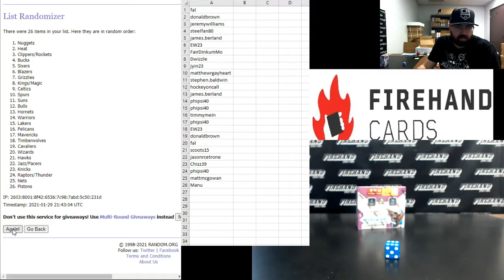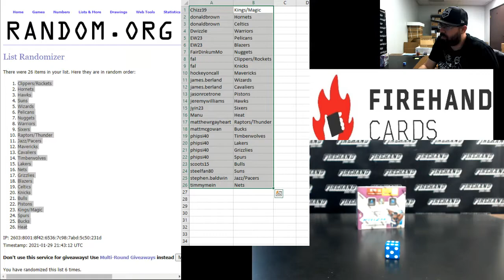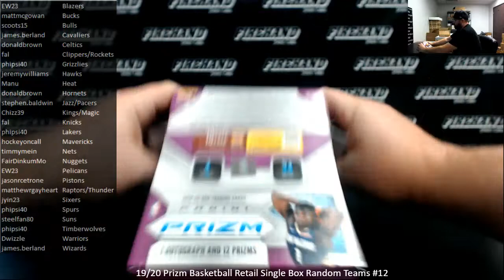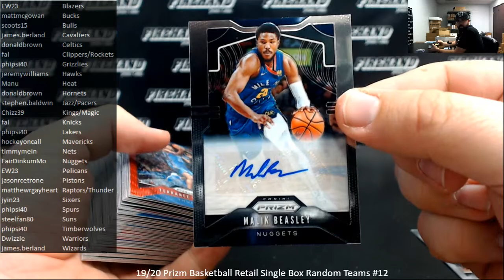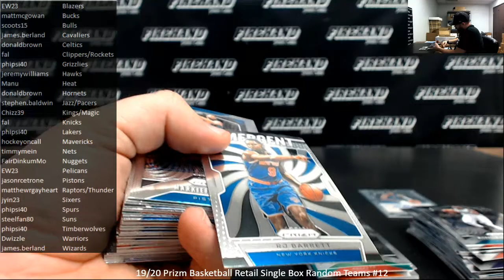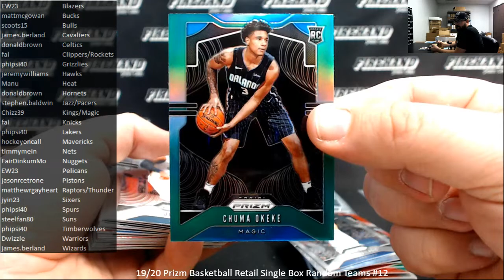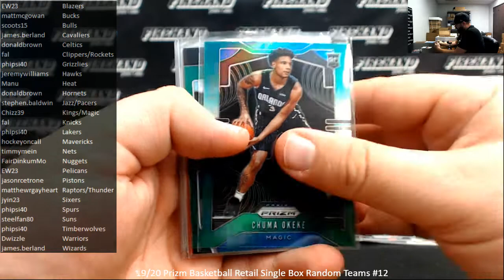1/29/2021 19/20 Prizm Basketball Retail Single Box Random Teams #12